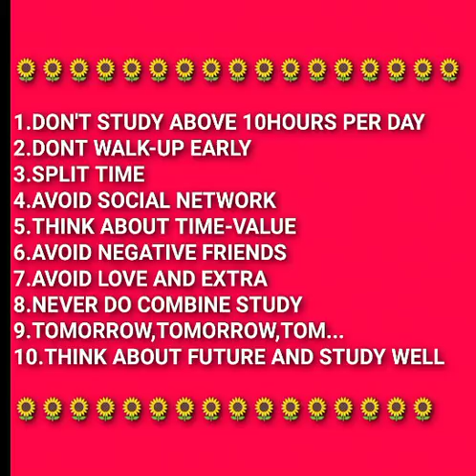FULL TIME STUDENTS-PREPARATION METHODS + TIME MANAGEMENT